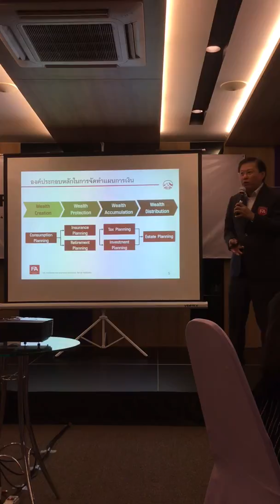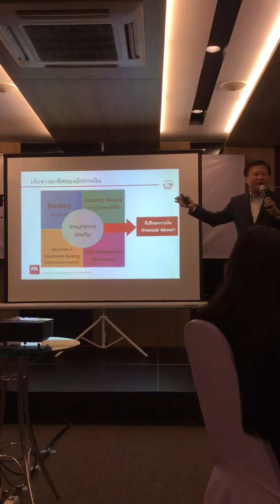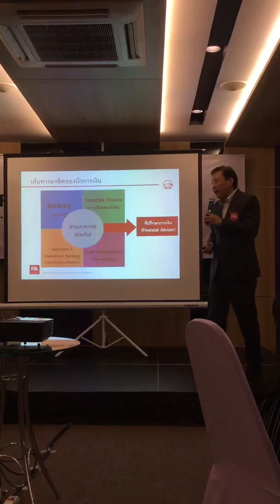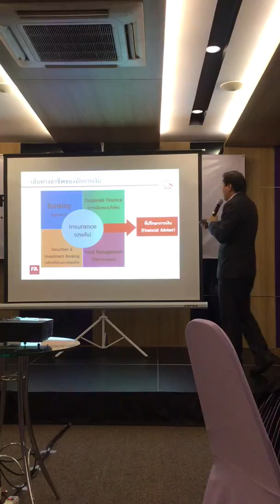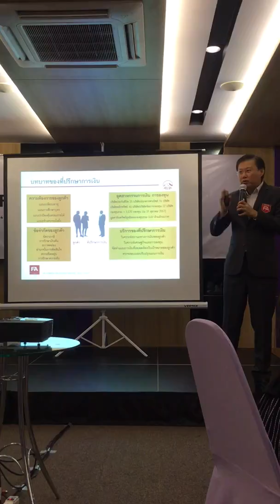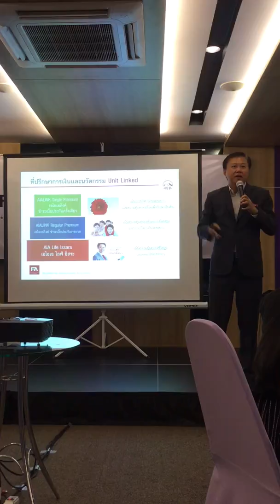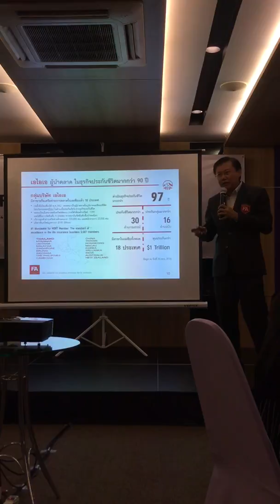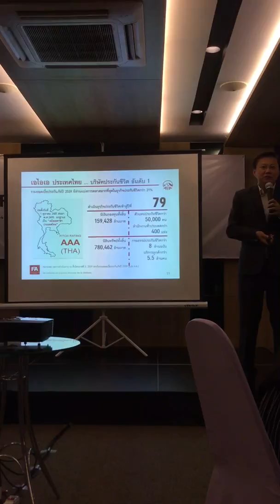FA PRIME OPEN HOUSE 6ก.ย.3